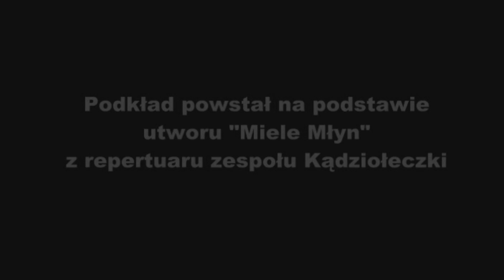FoLkOVE - Miele młyn